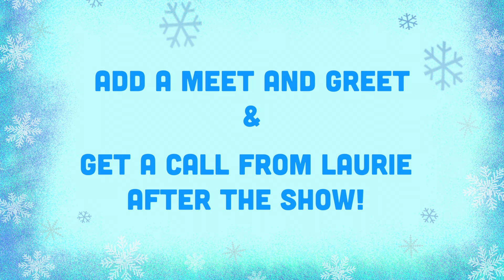Join Me for My Holiday Party Concert Saturday, December 18th at 12pm & 5pm ET!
Tickets Available Now at Live.Laurieberkner.com!

A live, interactive, virtual performance

2 shows! 12p ET and 5p ET – your ticket gets you access to both, so choose the time that works best for you (or come to both*!)

Sing, dance, and play interactive games through your device with Laurie Berkner (plus some special guests) as they perform your favorite songs, interact with you through the computer, and bring in a few surprises – from Laurie’s house to yours! This special virtual concert event is the 10th in this series, and your ticket helps support the team in continuing operations while we can’t tour.

Join us for the hour before the concert for some fun pre-show activities and to make sure your stream is working smoothly!

Bring your holiday cheer, your dancin’ shoes, an animal (for your head), and your whole family! Laurie will be singing some greatest hits alongside special holiday-themed songs.

Show runs approximately 1 hour, 20 min. 12p ET, 11a CT, 10a MT, 9a PT AND 5p ET, 4p CT, 3p MT, 2p PT

Prior to the concert, ticket-holders can access the livestream site at any time and hang out in the Virtual Lobby, where you can watch a welcome video and other Laurie Berkner music videos, shop merchandise to have or wear during the show, purchase meet and greet access, and/or find fun ways to participate in the show! You will be able to watch the livestream for up to one week after the concert is over.

We are offering discounted ($10) tickets for those who truly need a discount.

Ticket Sales

Regular Tickets
$20
-Support the Laurie Berkner Band while they are unable to perform regular concerts!

-Includes access to the concert for one device!

To purchase and access:
-Click the “Buy Tickets” link
-Click “Buy for $20”
-Enter your credit card information
-You’re in! This is the virtual lobby and you can come back anytime – shop merch for the show, watch a video, or print a star to color and bring to the concert!
-The livestream link to get you back will be on this site.
-Your receipt will be emailed from Maestro Interactive.

Meet and Greet (add-on)
$80
-Purchase a Regular-Priced ticket separately ($20)

Meet and Greet Add-On Package includes:
– 3-Minute Virtual 1-on-1 Private Meet & Greet with Laurie Berkner – choose your time slot between 2p-3:15p ET OR 6:40-8:40pm ET* (we will place East-Coast families in line first to accommodate for bedtime in the second slot!)
– Virtual Photo Opportunity with Laurie Berkner**
– Recording of your video session emailed to you 3 days post-event
– Opportunity for parents to chat with fellow families in the Virtual Waiting Room while you await your turn in line
– Live tech support
– Limited availability
*Unlike regular meet & greets, no need for your kids to wait in line! Let them play while you check your spot in the virtual line. You will receive a call on the Looped Live App when it’s your turn!
**Photo will be downloaded directly to your camera roll during your chat!
Need-Based Ticket
$10
-Need-Based tickets are for people experiencing financial need. We know times are tough, so we have created a $10 ticket for those who truly need a discount.

Group Rates
$5
We are offering a group rate of $5/ticket for groups over 50!